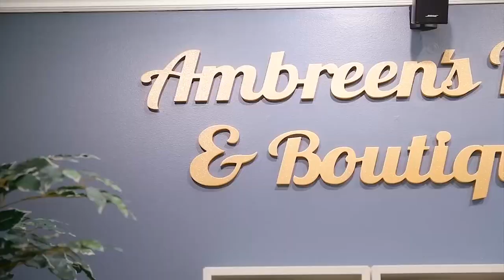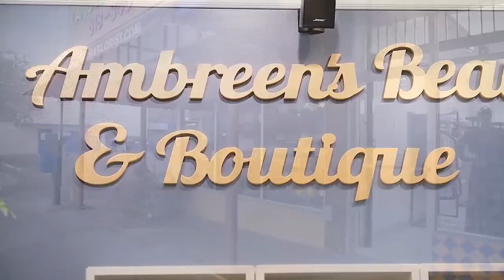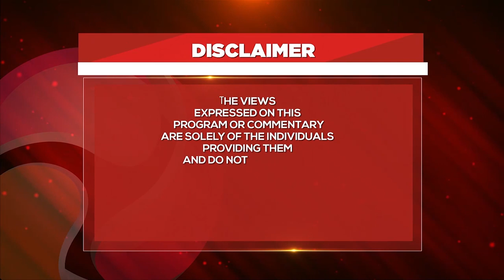KAPALAGA BAIBE ONE ON ONE WITH FLAVIA NAMULINDWA